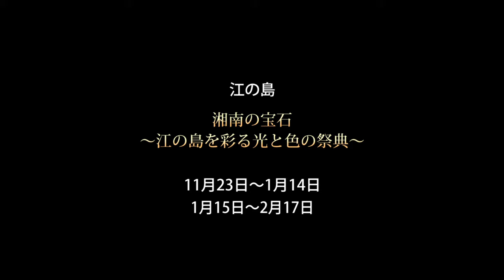江の島_湘南の宝石～江の島を彩る光と色の祭典～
関東三大イルミネーションに認定 !
湘南のシンボルとして親しまれている
江の島シーキャンドルを中心に
江の島島内各所がイルミネーションに彩られます。
こちらにイルミネーションを納品しました。

★点灯期間
11月23日(金・祝)－1月14日(月・祝) 17:00～
1月15日(火)－2月17日(日) 17:30～

★点灯場所
 江の島サムエル・コッキング苑
 江の島シーキャンドル
 中津宮広場
 亀ヶ岡広場
 御岩屋道通り
 龍恋の鐘
 江の島岩屋
 江の島ヨットハーバー